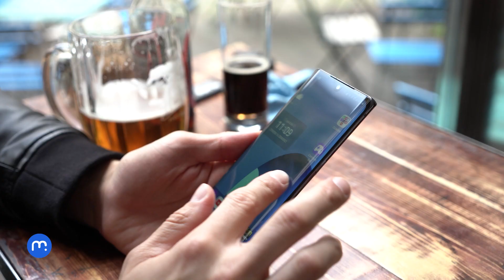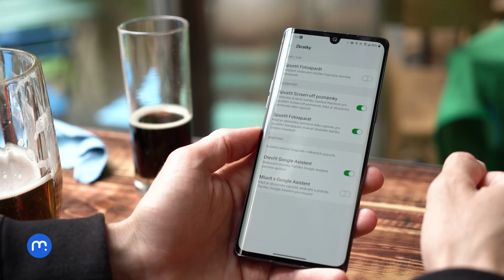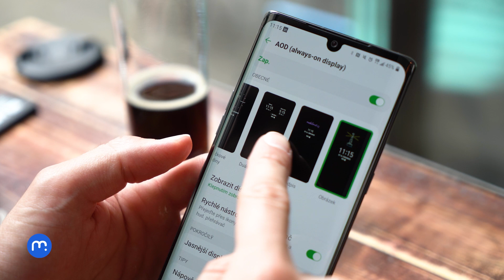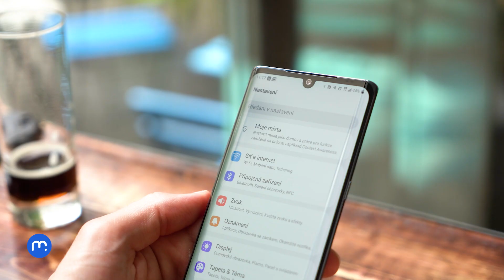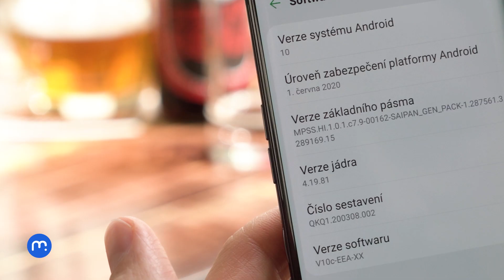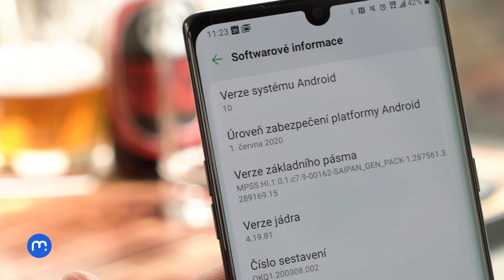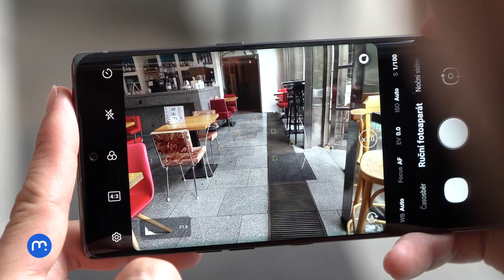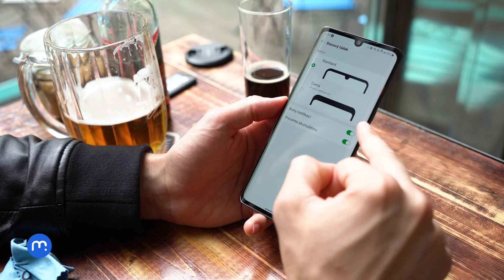LG Velvet (recenze) - Dopřejte si dotek luxusu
Novinka od LG přináší velký displej, výkonný procesor, 5G konektivitu i zvýšenou odolnost. Vše je navíc zabaleno ve stylovém těle s kovovým rámečkem a obřím 6,8" OLED displejem za relativně příznivou cenu okolo 16 tisíc korun.